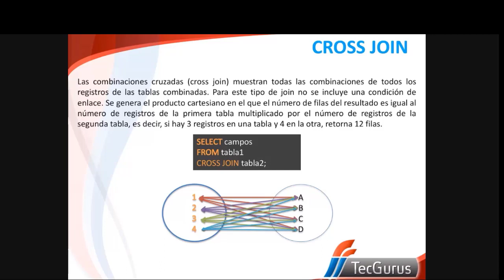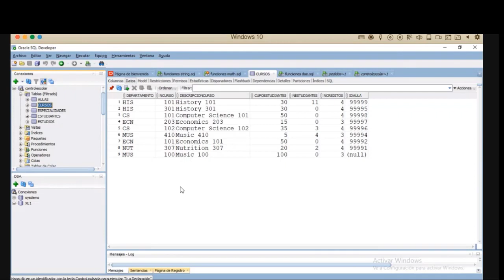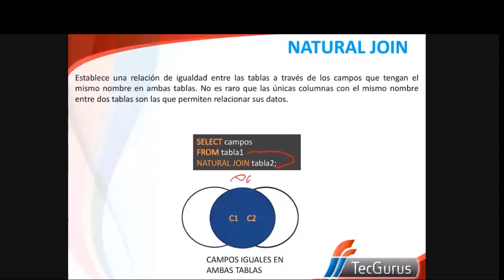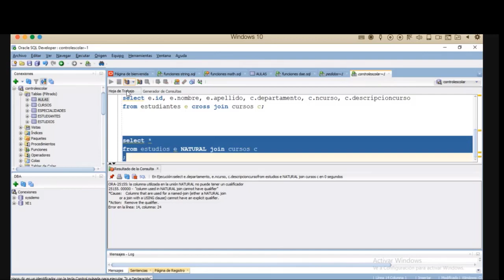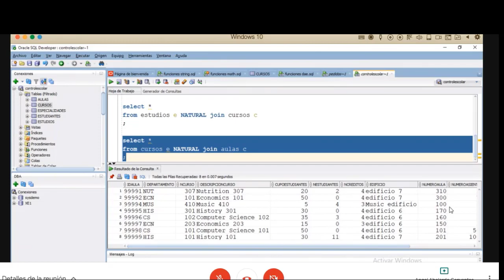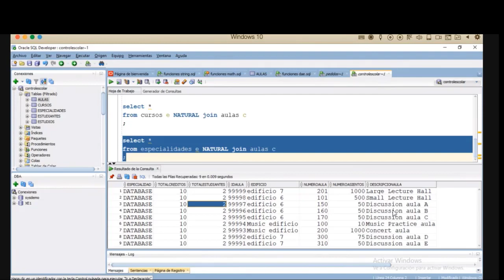¿Qué es Cross Join?| ejemplo en Oracle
En este video te explicaremos sobre las combinaciones cruzadas (Cross Join) se emplea el CROSS JOIN cuando se quiere combinar todos los registros de una tabla con cada registro de otra tabla.

🎯¿𝐐𝐮𝐢𝐞𝐫𝐞𝐬 𝐀𝐩𝐫𝐞𝐧𝐝𝐞𝐫 𝐁𝐚𝐬𝐞𝐬 𝐝𝐞 𝐃𝐚𝐭𝐨𝐬 𝐜𝐨𝐧 𝐎𝐫𝐚𝐜𝐥𝐞?👉 Envíanos un WhatsApp con tu nombre, email al con gusto te atenderemos.